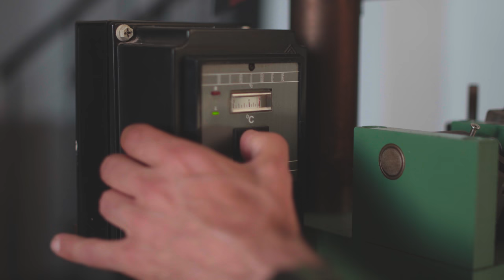Smart, Handmade in Italy | 4K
Sono e sono stato felicissimo di aiutare Minardi con la creazione del suo Kickstarter per i suoi splendidi prodotti. Ormai indosso i "prototipi" da diversi mesi e ne sono follemente innamorato!
Date un occhio alla campagna!